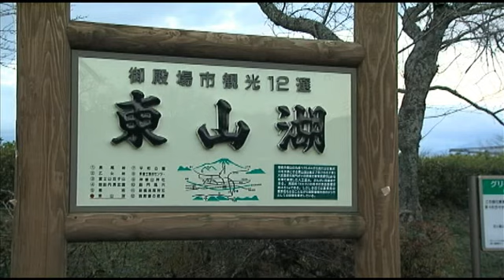大漁生活Vol.44(1/2)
今回は、静岡県・東山湖フィッシングエリアで、大漁生活初となるエリアフィッシングに挑戦。ティモンモニターのスーパー高校生、杉山代悟氏のアドバイスを受けながら、徐々にエリアフィッシングに慣れていく、ナカジーこと中島成典。果たして、釣果はどこまで伸びるだろうか！？ラストには、スプーンのみの先掛け勝負も！！